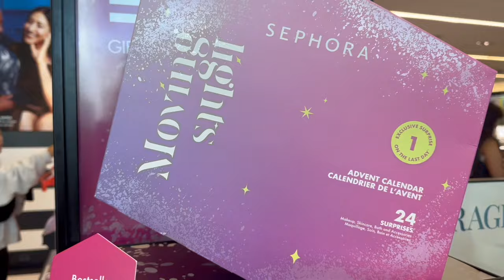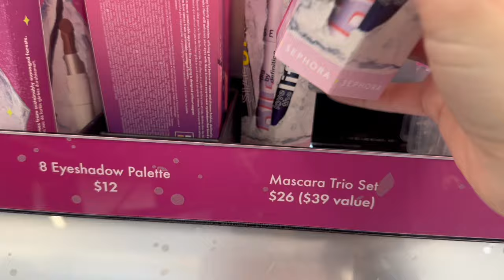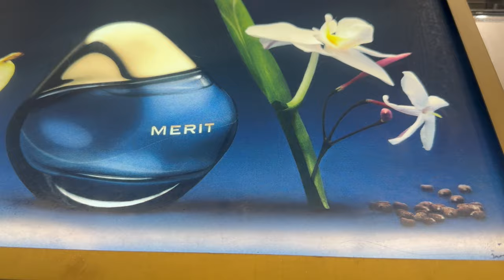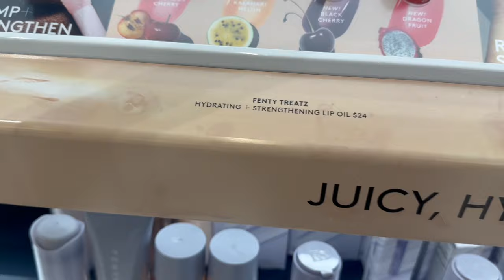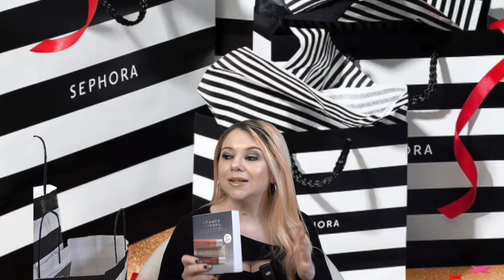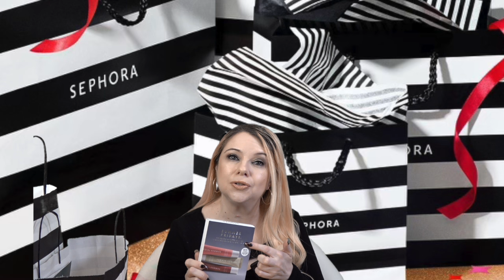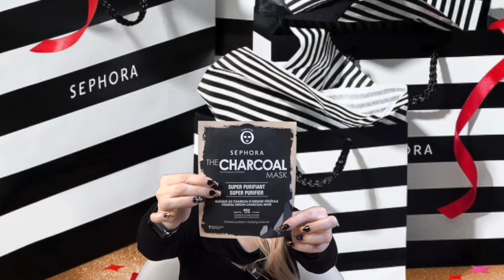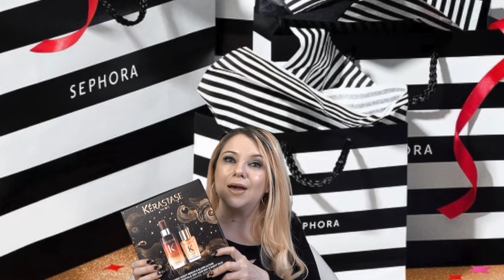Sephora VIB Fall Savings Event SALE VLOG & HAUL! (GIVEAWAY Closed)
Hi Everyone
Today I am taking you shopping with me! We are shopping the Sephora sale!!
I am also sharing everything I ended up getting at the store!!

Items Mentioned:
Summer Fridays Holiday Lip Butter Balm Set:

Laneige Lip Mask:

Milk Makeup Primer:

Merit Foundation Stick:

Gucci Highlighter:

Makeup By Mario Lipliner:

Sephora Collection Lipliner:

Laura Mercier Eyeshadow Pencil:

Armani Liquid Eyeshadow:

Rare Beauty Mascara:

The Ordinary Body Lotion:

Makeup By Mario Setting Spray:

Sephora Collection Mascara Trio Set:

Makeup Forever Lip & Eyeliner Set:

Mini Lip Butter Balm Set:

Westman Atelier Mini Set:

Kerastase Set:

Nars Set:

Peter Thomas Roth Set:

Please watch the video to find out what is being given away and how to enter the GIVEAWAY!!

1.Like this video
2. There is NO special word today...Please leave ANY comment to be entered!!
3.Open to US only

I will be selecting the winner on Saturday, December 7, 2024.

Saks Fifth Avenue

Bloomingdale's Macy's

Also I am now on Instagram and would love for you to join me there